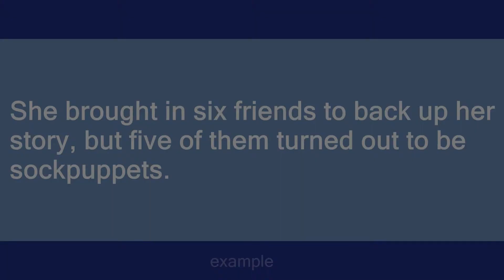sockpuppet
Slang flashcards: